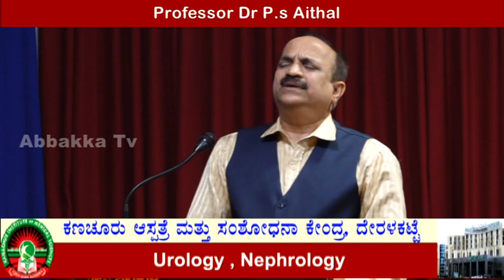Professor DR P.S.Aithal / ರವರ ಉಪನ್ಯಾಸ/ಪಿಲಿಕುಲ ವಿಜ್ಞಾನ ಹಬ್ಬ